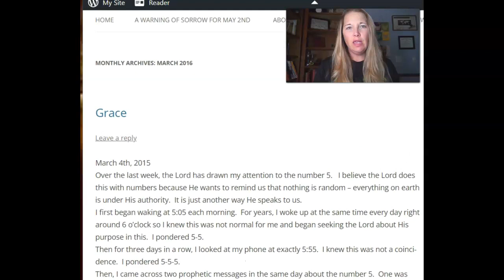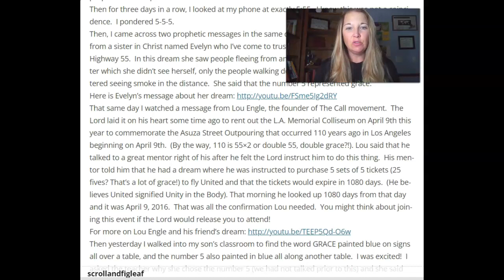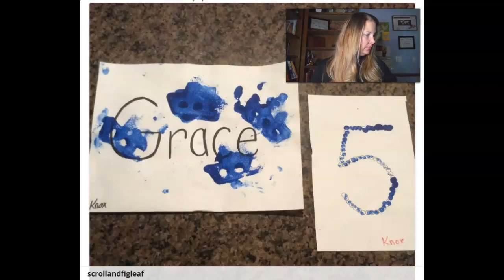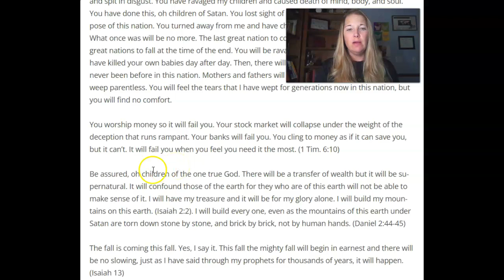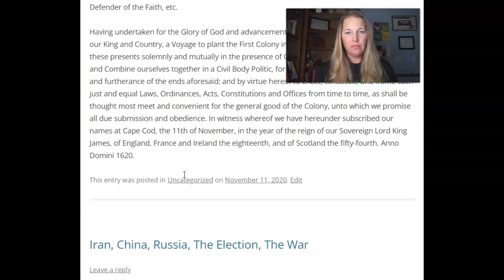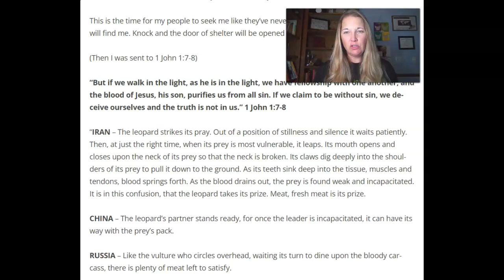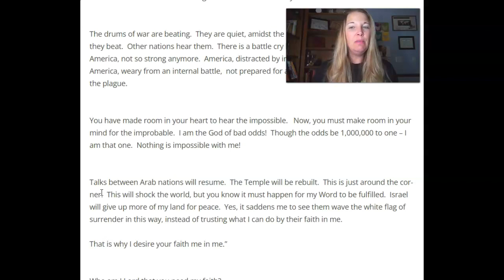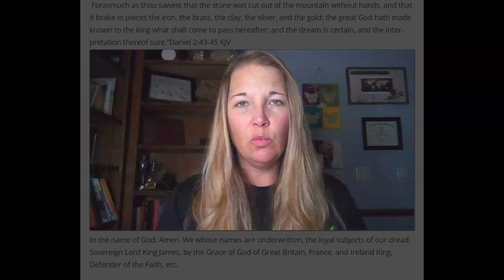War with Russia, Iran, China - Period of Grace Has Ended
In this video, I summarize and recap prophetic words from the Lord over the last 7 years - pointing to the period of grace from 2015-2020, and the countdown from 2017 to 2022 spring and fall.  The Lord specifically has warned of America being attacked within our own borders.

Rachel just finished writing a prophetic book regarding God's plan in these last days.